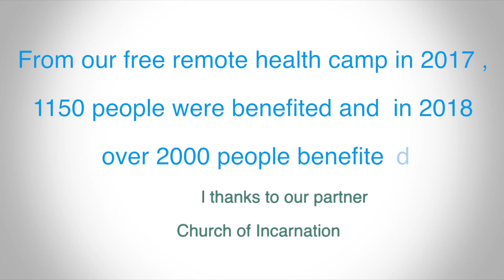Solukhumbu Free Medical Camp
In most of the remote Himalayan villages where The Small World works, it is painfully obvious that health care access is very limited to the extent that people are forced to live with diseases that are never diagnosed. In fact, people have to walk for several days to receive just basic medical assistance. Thus, we have been eye witnesses to the fact that the majority of the populations where The Small World works are in desperate need of health care due to complex geography and impoverished economic conditions.For more